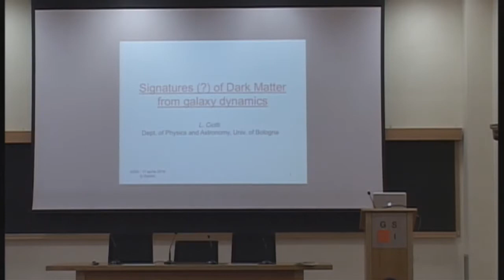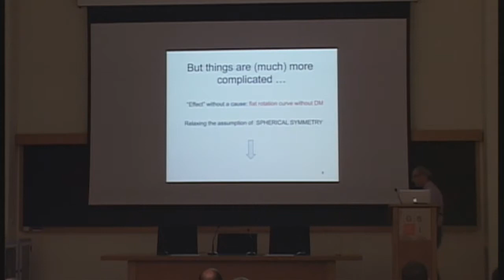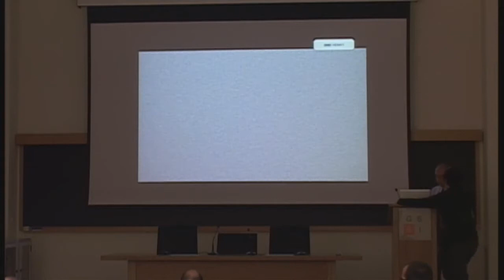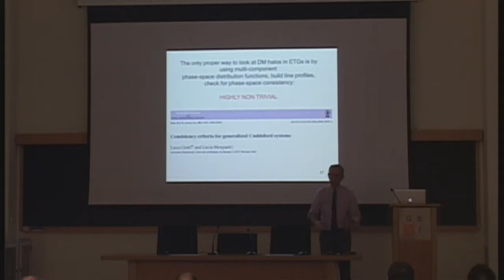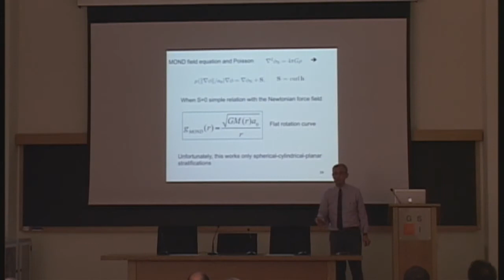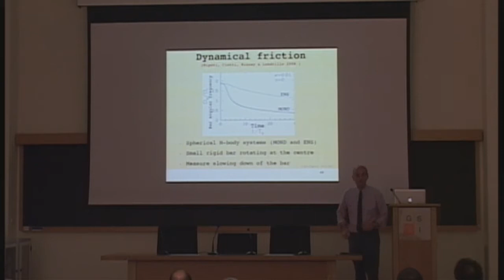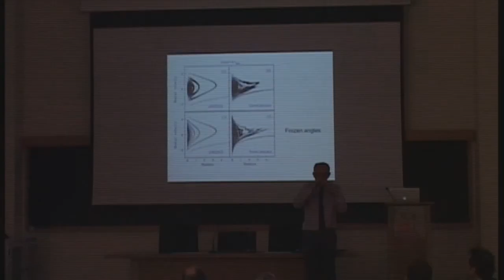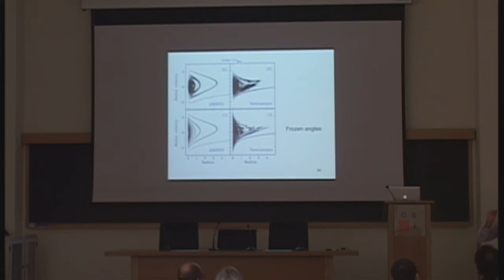Physics: Signatures of dark matter from galaxy dynamics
Seminario Physics: Luca Ciotti (Università di Bologna)
Aprile 11, 2018 - Gran Sasso Science Institute